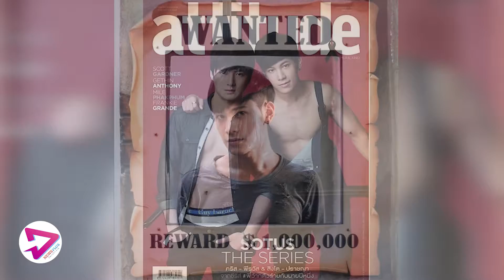可愛的海報：Krist-Singto